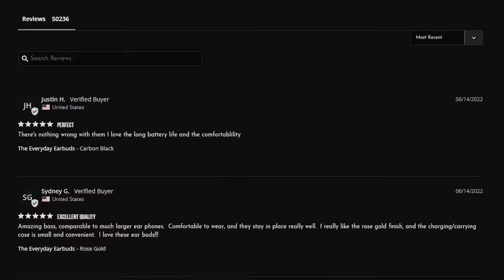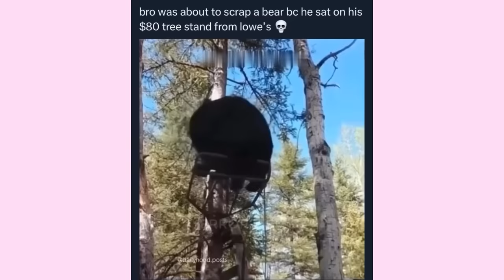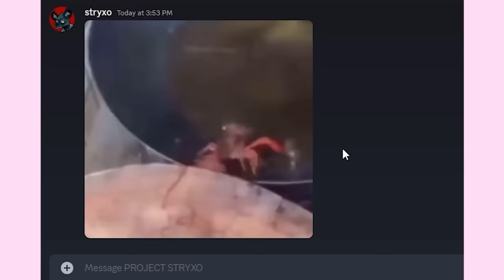memes we laughed at | 11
order, plus get free domestic or flat fee international

hello
(◕ᴗ◕✿)

editor ˚｡ andre